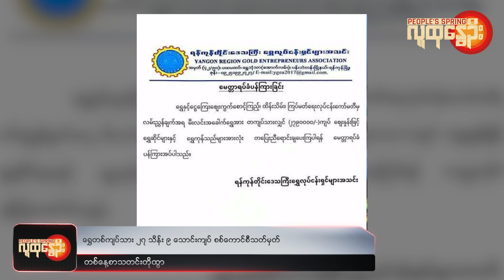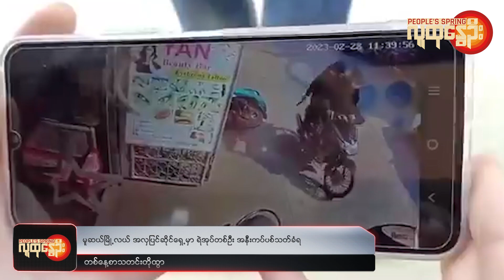People's Spring | ဒီကနေ့အတွက် သတင်းတိုထွာ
❝ ရွှေတစ်ကျပ်သား ၂၇ သိန်း ၉ သောင်းကျပ် စစ်ကောင်စီသတ်မှတ်၊ မူဆယ်မြို့လယ် အလှပြင်ဆိုင်ရှေ့မှာ ရဲအုပ်တစ်ဦး အနီးကပ်ပစ်သတ်ခံရ၊ ထန်တလန်မြို့ကို  စစ်ကောင်စီ ဗုံးထပ်ကြဲ၊ နိမိတ်မကောင်းဘူးဆိုပြီး ကန်ပိုက်တီမြို့ကို စစ်ကောင်စီအမည်ပြောင်း  ❞

People's Spring ရဲ့ တစ်နေ့စာ သတင်းအတိုအထွာအစီအစဉ်ပါ။

ဒီကနေ့ ဖေဖော်ဝါရီ ၂၂ ရက်မှာဖြစ်ပွားခဲ့တဲ့သတင်းတွေထဲက အချို့ကို ကောက်နှုတ် တင်ဆက်သွားမှာဖြစ်ပါတယ်။